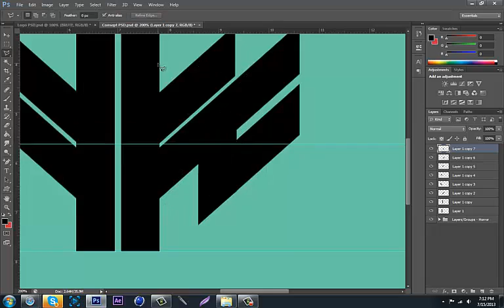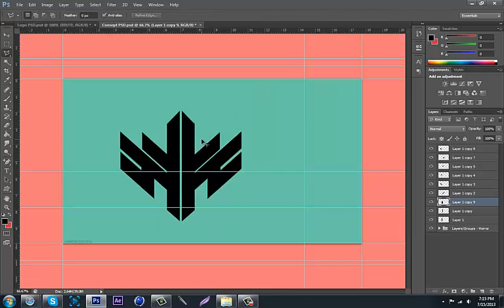TU Tigga - By Horror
Can I get a THUMBS up and FAVORITE on this video if you enjoyed!

Hey guys here I'm coming at you with another speedart one of my best so lets get smash 10 likes guys! Hope you enjoy!